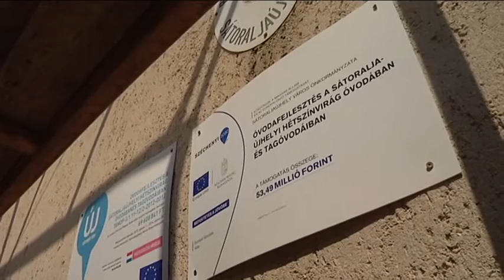Energetikai korszerűsítés az óvodákban